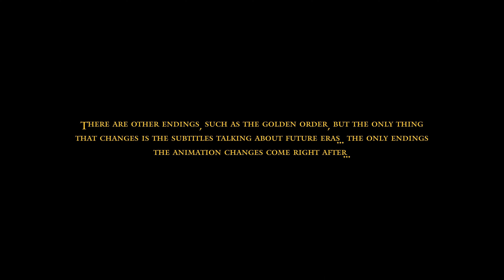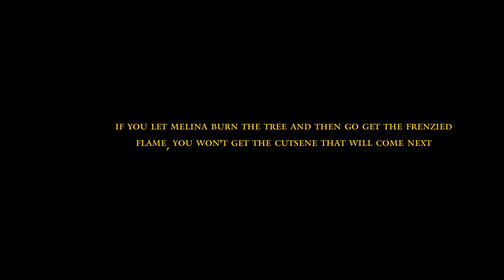Elden Ring: Endings (SPOILERS)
I wanted to put the endings in a single video and it was a little big, so i only put a few, there are other endings in addition to the ones posted, but they do not change the cutscene at all, just the ending of the frenetic flame and Ranni that undergo changes.